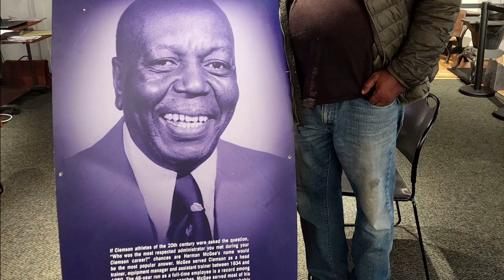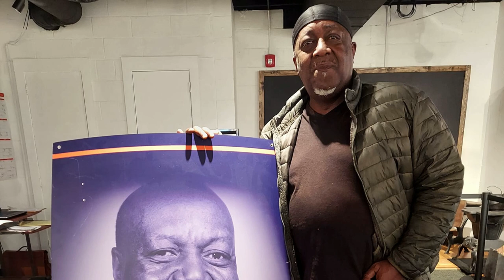January 13th Clemson Historic Picture And Trivia Question Of The Day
Today’s photo is of Clemson legend Herman McGee standing beside a poster commemorating his legacy at Clemson.

After helping with the fields from the time he was a youth, because his stepfather was in charge of the athletic grounds, Herman McGee was hired by Jess Neely in a full-time position as an assistant athletic trainer during the late summer of 1934, just before his 16th birthday.

Trivia Question:  Herman McGee also served in an unofficial capacity for a group inside of IPTAY that is composed of former student-athletes as well as Clemson athletic staff.  What is the name of that of that group?